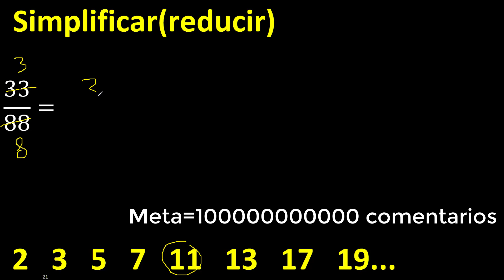simplificar 33/88 simplificado, reducir fracciones a su minima expresion simple irreducible